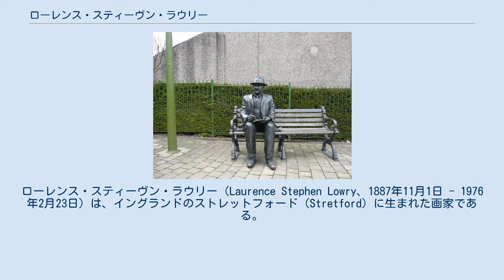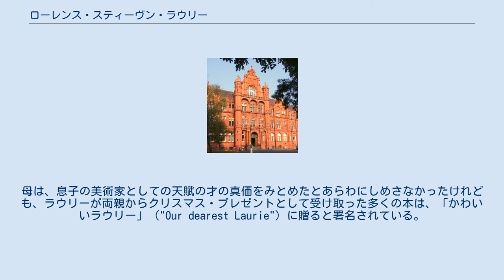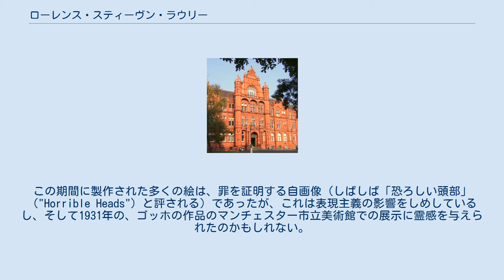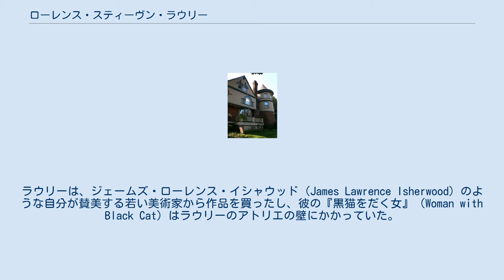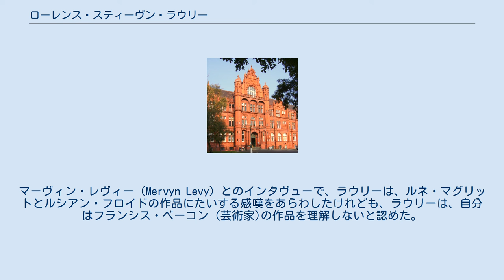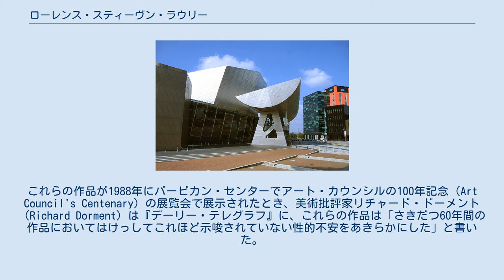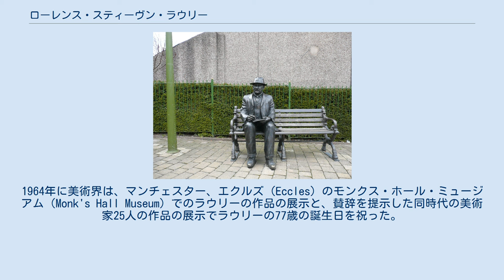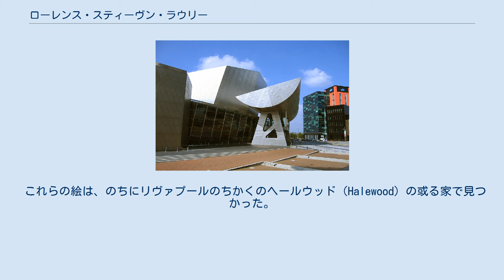ローレンス・スティーヴン・ラウリー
ローレンス・スティーヴン・ラウリー（Laurence Stephen Lowry、1887年11月1日 - 1976年2月23日）は、イングランドのストレットフォード（Stretford）に生まれた画家である。
そのデッサンおよび絵の多くは、英国のマンチェスターのペンドルベリー（Pendlebury）（同地で彼は40年以上にわたって暮らし、創作活動した）、サルフォード（Salford）およびその周辺地域を描いている。
 ラウリーは、20世紀半ばの北西イングランドの工業地域の生活風景を描いたことで有名である。
ラウリーは、独特の絵画製作のスタイルを発展させ、そして「マッチ棒男」（"matchstick men"）としばしば評されるヒト（人）の姿のある郊外風景で最もよく知られている。
ラウリーはまた、人の住んでいない謎めいた風景画、黙想している肖像画、そして未刊の「マリオネット」（"marionette"）の作品をも描いたが、それらは、その死後ようやく見つかった。
 様式化された人影の使用と天候の影響の欠如のために、ラウリーはときどき、素朴な（naïve）「日曜画家」（"Sunday painter"）として特徴づけられているが、これは彼の回顧展を計画準備した諸ギャラリーの見解ではない。
 ラウリーの作品の大規模な収集は、ザ・ラウリー（the Lowry）と命名されたサルフォード桟橋（Salford Quays）にある、目的をもって建てられたアート・ギャラリーのなかの永久的な公的な展示のなかにある。
ラウリーは、生涯で5つの栄典を拒否した - そのなかには1968年のナイトがふくまれており、そしてしたがって英国の栄典の拒否の最多記録を保持している。
 2013年6月26日、ロンドンのテート・ブリテン（Tate Britain）で、同所では初めて、大きな回顧展が、開かれた。
 ラウリーは、1887年11月1日に、ランカシャー（現グレーター・マンチェスター）のストレットフォード（Stretford）のオールド・トラッフォード（Old Trafford）のバレット・ストリート8番地（8 Barrett Street）に生まれた。
 エリザベスは女児を希望していたので、初めはラウリーを見ることすら不愉快であった。
のちに母は、姉妹メアリーにたいする羨望を表したが、その姉妹には「ぶきような少年」（"clumsy boy"）でなく「すてきな3人娘」（"three splendid daughters"）がいた。
ラウリーの父ロバートは、ジェーコブ・アーンショー・アンド・サン・プロパティー・カンパニー（Jacob Earnshaw and Son Property Company）の事務員であったが、引っ込み思案で内向的な男で、かつてラウリーは父を「冷たいひと」（"a cold fish"）で「自分は生きるべき人生を持っていることを悟り、そしてそれを生き抜こうとせいいっぱいがんばった（ような男）」（"(the sort of man who) realised he had a life to live and did his best to get through it"）と評した。
 ラウリーの誕生ののち、母親の健康はあまりに衰えているので、教授をつづけることはできなかったほどである。
母親は天分がすぐれ、尊敬され、コンサートのピアノ奏者になりたいという大望があったと伝えられている。
母親は、厳格な父によって高水準を期待するよう育て上げられた、怒りっぽい、神経質な女性であった。
父とおなじように、母親も支配的で、失敗に不寛容であった。
母親は、やさしくて愛情深い夫の注意と服従を確保する手段として病気をもちいて、そして母親は息子を同じやり方で支配した。
英語版 ラウリーは、晩年になされたインタヴューで、自分は不幸な幼年時代をすごし、抑圧的な家庭の雰囲気のなかで育てられたと主張した。
母は、息子の美術家としての天賦の才の真価をみとめたとあらわにしめさなかったけれども、ラウリーが両親からクリスマス・プレゼントとして受け取った多くの本は、「かわいいラウリー」（"Our dearest Laurie"）に贈ると署名されている。
在学中は、ラウリーは友だちをほとんどつくらず、そして学問的適正をしめさなかった。
父親はラウリーにたいして愛情深かったが、しかし誰の話でも、機嫌がよくても、で...